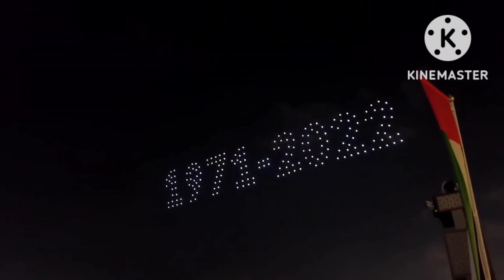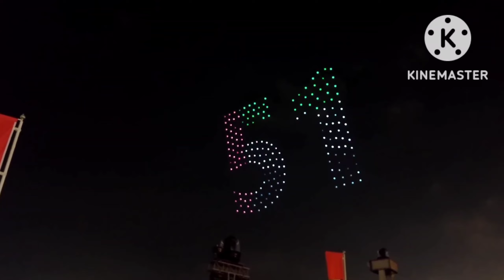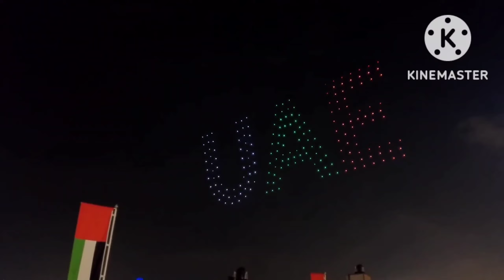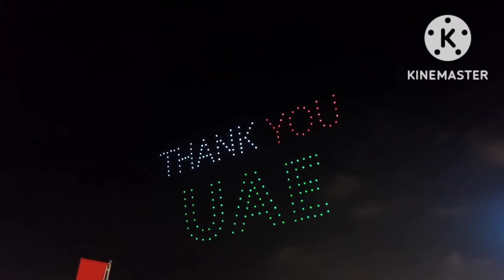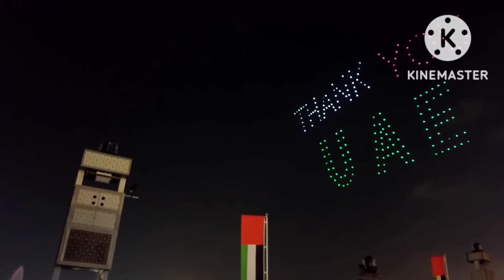UAE 51st | UAE NATIONAL DAY | DRONE SHOW | UAE 🇦🇪 @SOFIASAMEERSID,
SPECTACULAR CELEBRATIONS OF 51st | UAE NATIONAL DAY | DRONE SHOW | UAE 🇦🇪 @SOFIASAMEERSID

instant personal loan | short term loan in UAE | Cashnow loan | our shopee | dirhami shopping | UAE

please do not touch this link

NOW YOU GET LOAN IN UAE THIS LINK

because before cash now app now is not play store so they will upgrade this link thank you in see all video and apply if you need